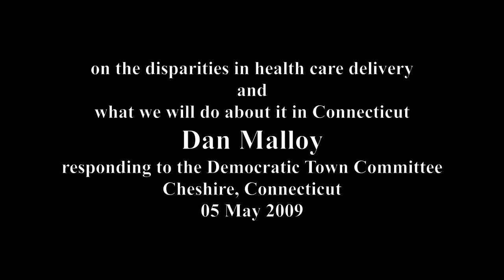on improving health care delivery in Connecticut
Mayor Dan Malloy of Stamford discussing the disparities in health care delivery and how to drive down the cost of medical care while achieving universal access.